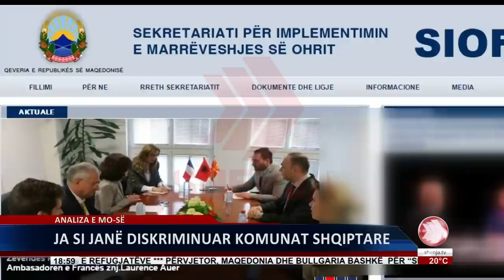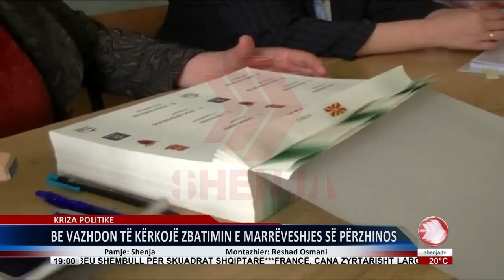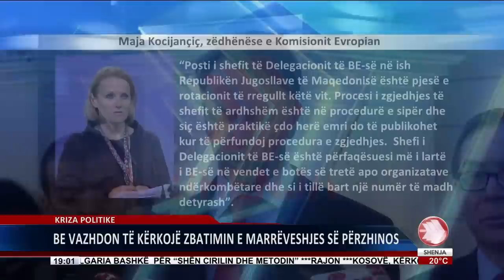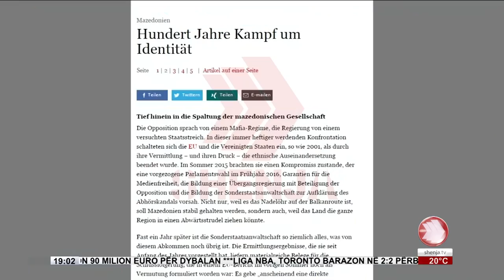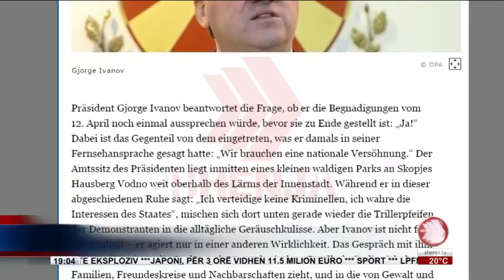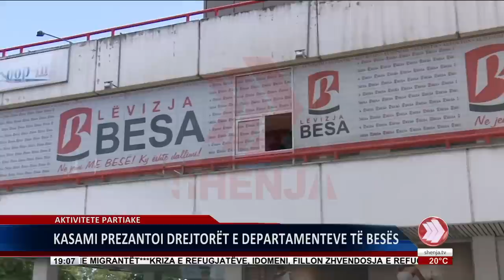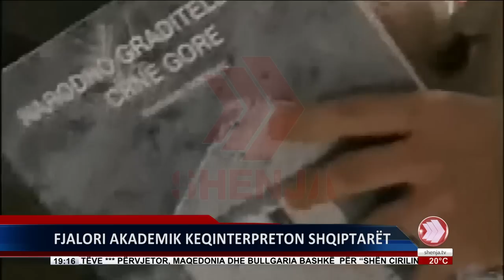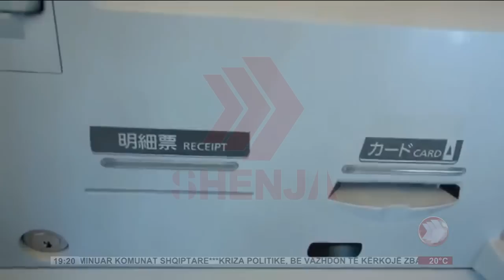EDICIONI I LAJMEVE 24 05 2016